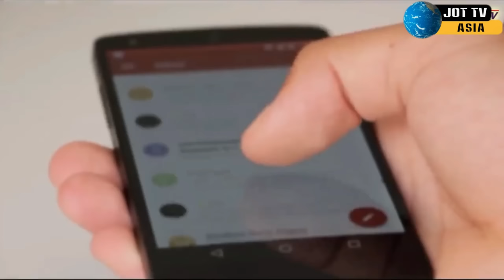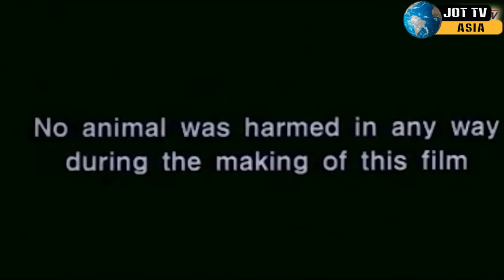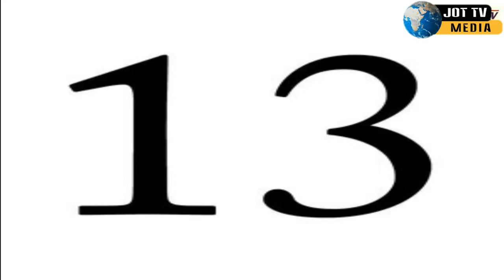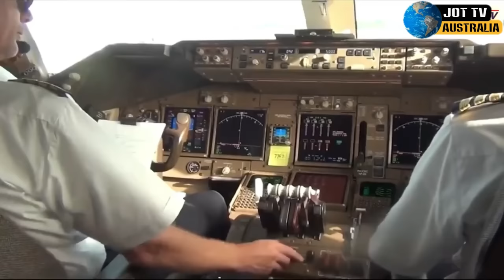ਕੀ ਹਵਾਈ ਜਹਾਜ ਨੂੰ ਵੀ ਚਾਬੀ ਲੱਗਦੀ ਹੈ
Does the plane need a key too ??
 क्या प्लेन को भी चाभी चाहिए ??